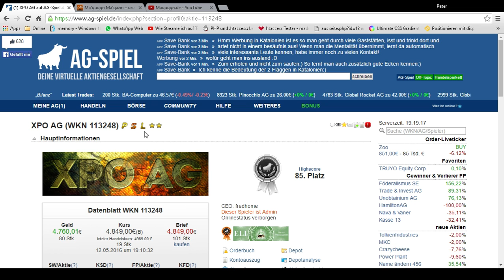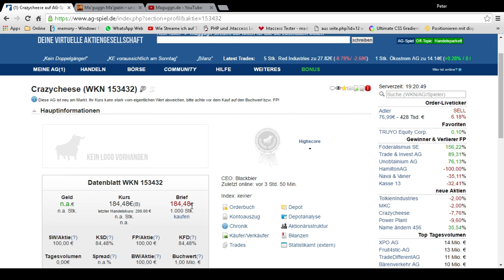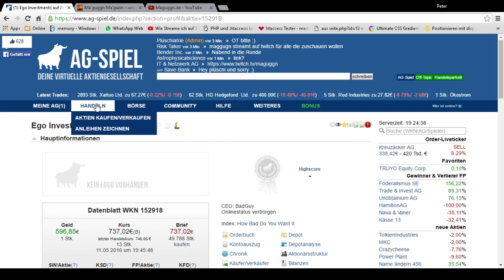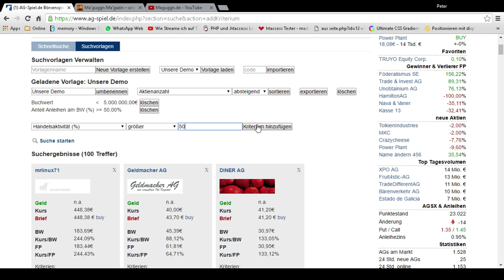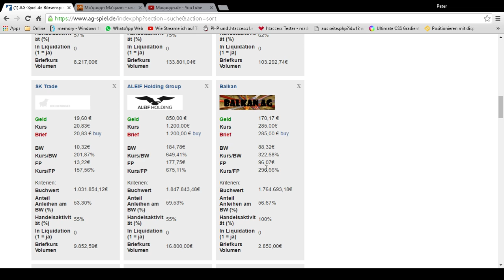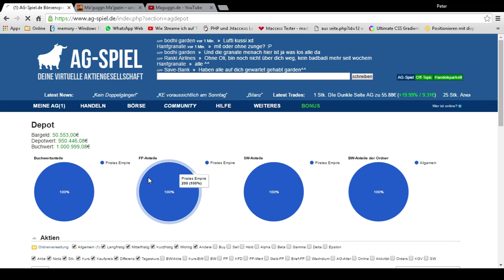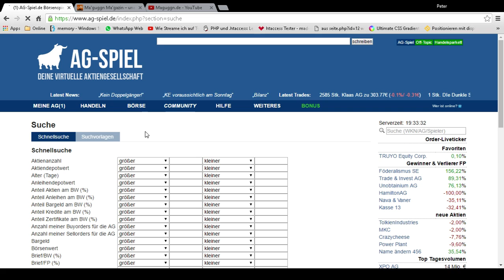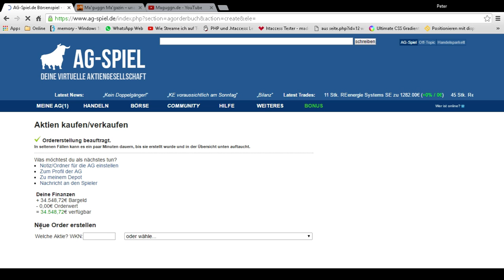Ma'guggn Let's Play AG-Spiel - S01#02 Die ersten Trades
Wir klären einige Fragen und machen erste Trades. Weitergabe auch von Tipps und Tricks zum Thema Kurssturz.